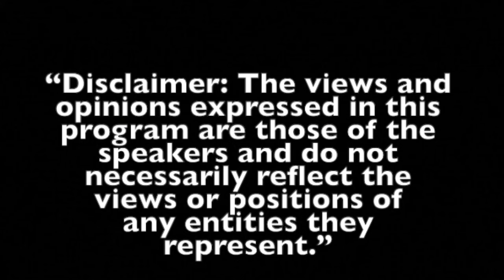Dimash Qudaibergen & Placido Domingo "The Pearl Fishers’ Duet"